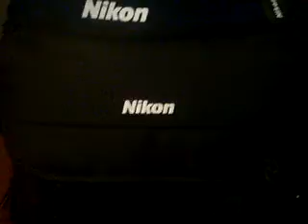ML 90074567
Video Migrado